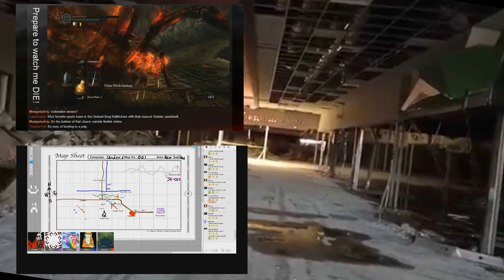Natch News (Channel Update!) July 1st 2017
Hey, you know something I haven't done in a while?
Give a crap.
Well, now I do...or my friend does...which means I do.
Huh.